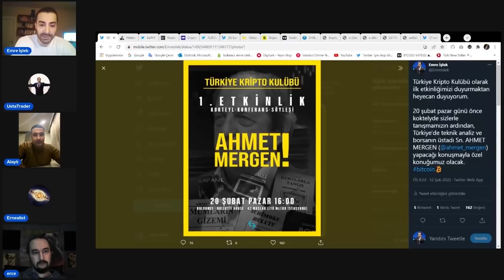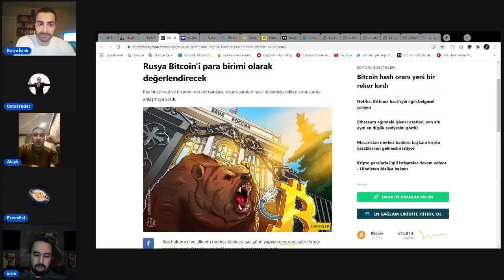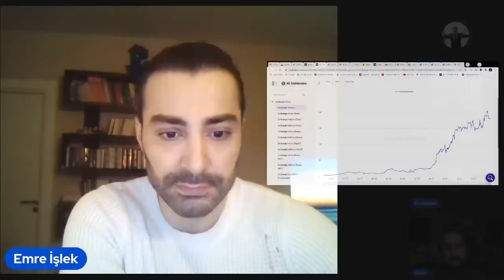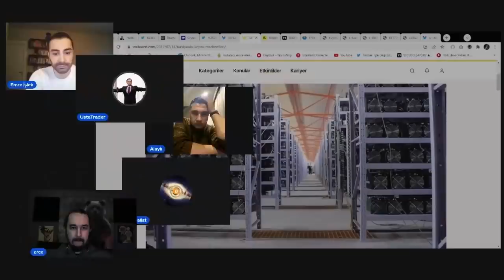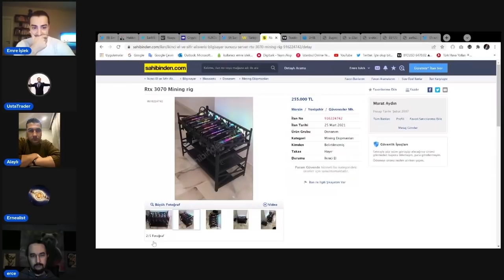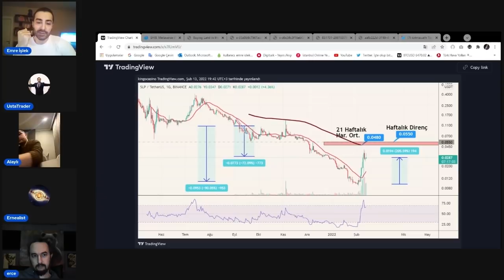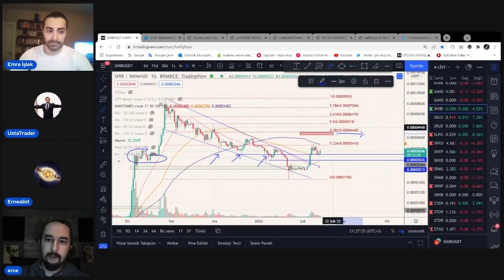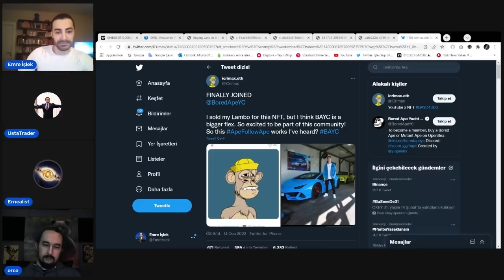Haftalık Söyleşi (Rusya'nın Kriptoya Etkisi, Bitcoin, Madencilik, Metaverse, Slp, Shiba, Metaverse)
Konu Başlıkları:

00:00 - Giriş
02:16 - Rusya’nın Kripto Markete Etkisi
05:26 - Kurumsalların Bitcoin’e İlgisi
10:21 - Borsalardaki Bitcoin ve Stablecoin Metrikleri Ne Diyor?
17:45 - Türkiye'de Kripto Madenciliği
24:45 - SLP Token Temel ve Teknik Analizi
28:32 - Shiba Token
35:02 - NFT Furyası